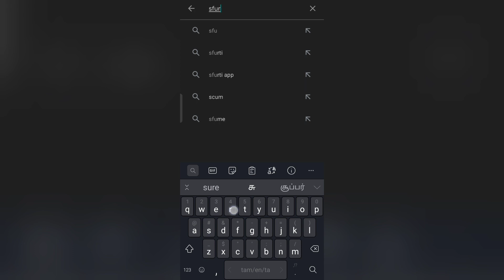SK Times: Spider Man No Way Home TV Promo, Trailer, Marvel, Sony Pictures